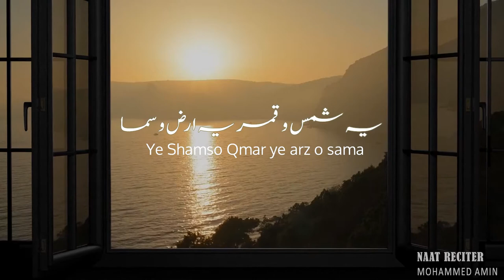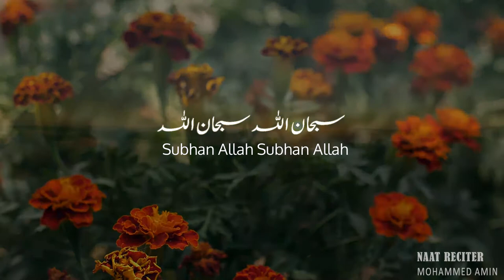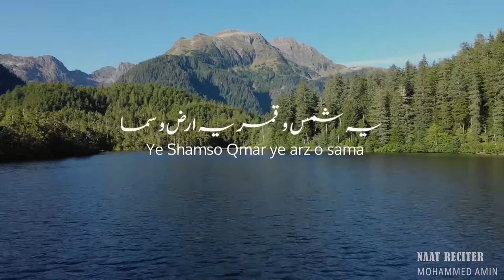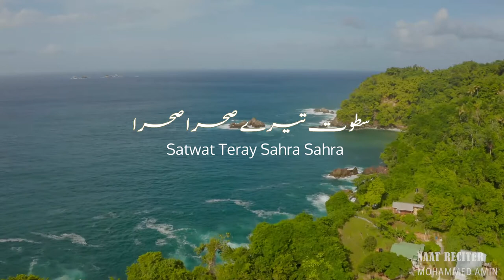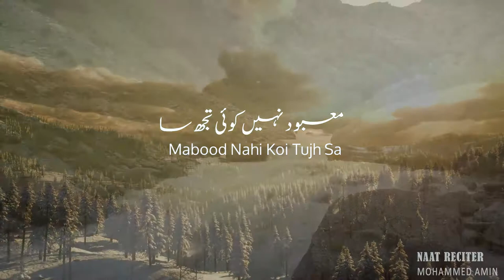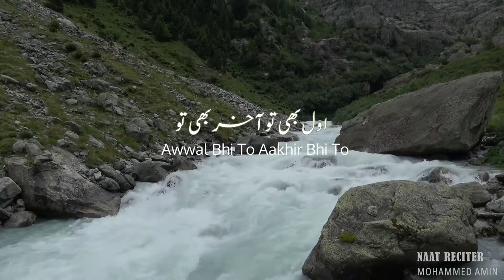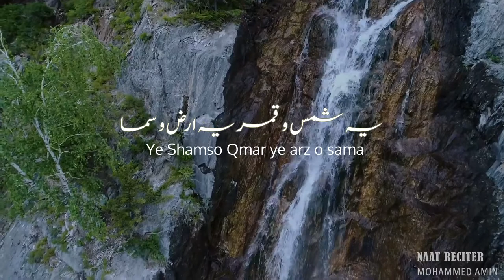Ye Shamso Qamar Ye Arzo Sama | Mohammed Amin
Ye Shamso Qamar Ye Arzo Sama | Hamd | recited by Mohammed Amin

by Jameel Hansrot